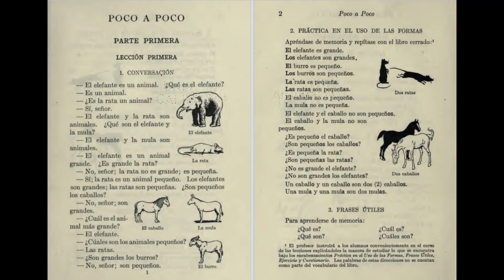Spanish Listening Comprehension for Absolute Beginners - Poco a Poco #1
Learn Spanish through comprehensible input by listening to the book Poco a Poco: An Elementary Direct Method for Learning Spanish
Listening comprehension for Absolute Beginners.

Using the direct method of teaching, this book is an excellent resource for beginning Spanish students.  Although old, it is a culturally important artifact whose value in teaching has not diminished with time.